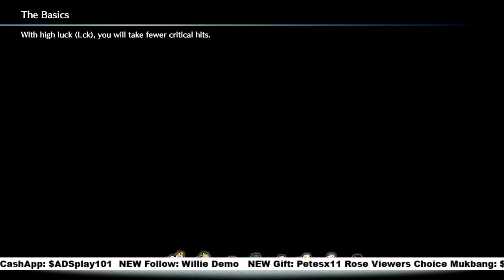Fire Emblem: Engage - PARALOUGE: TEA-FILLED VILLAGE